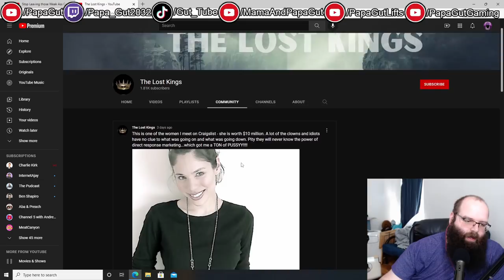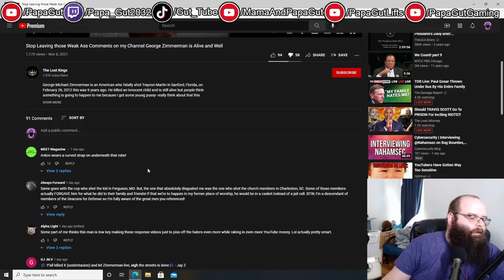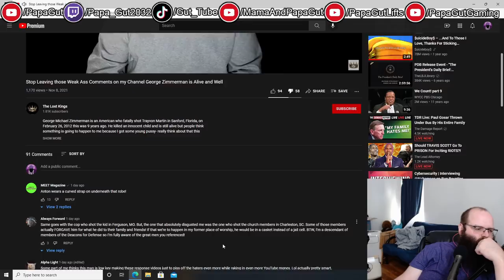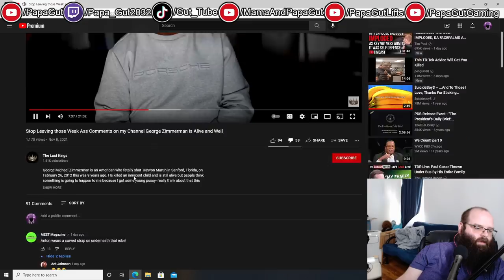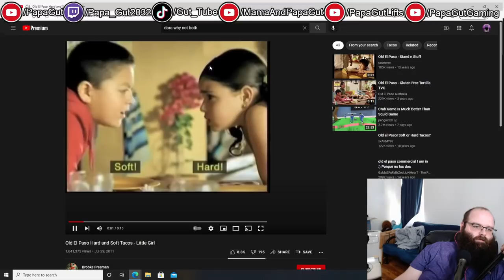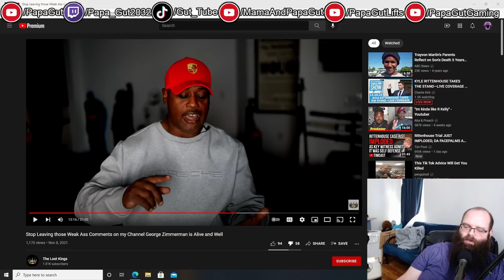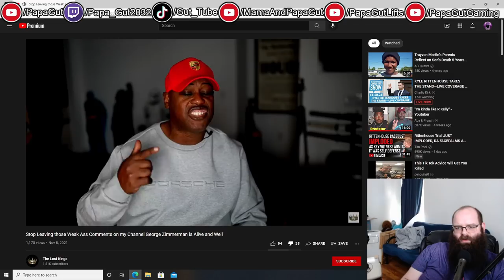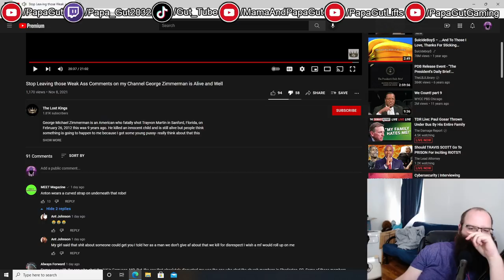Glendon Cameron Weaponizing Trayvon Martins Passing To Justify His Behavior